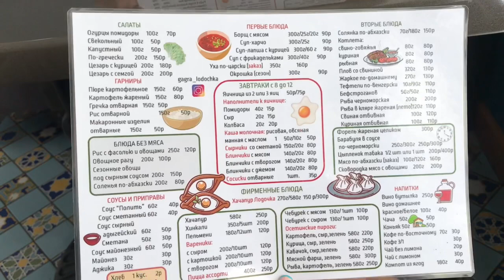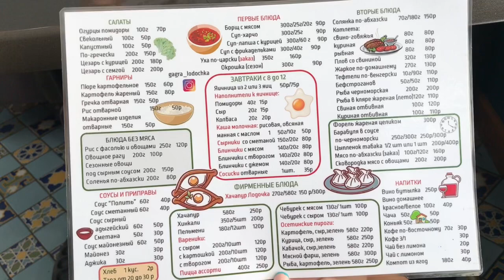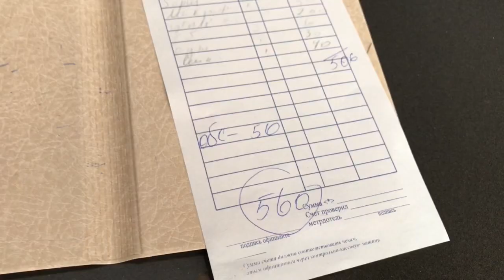Наш обед в Абхазии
Абхазия. Еда в кафе.

Мой канал о жизни @irinabyhanova